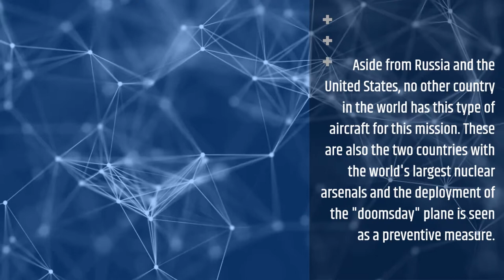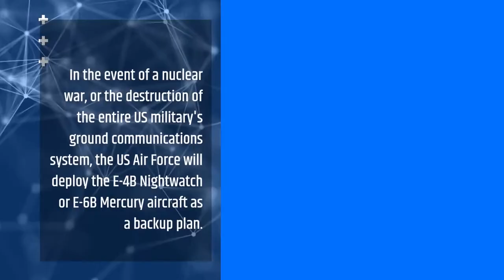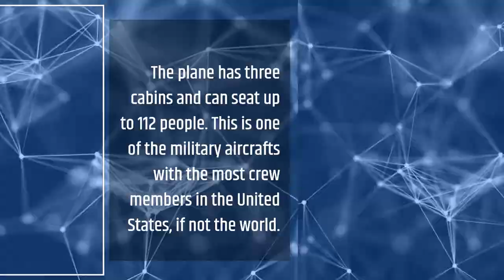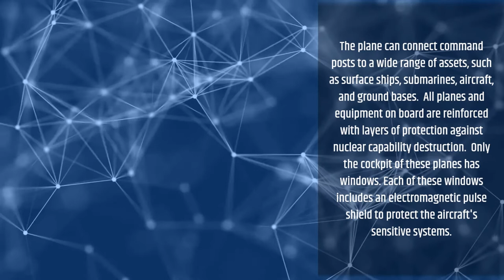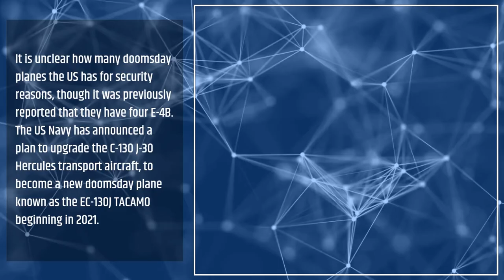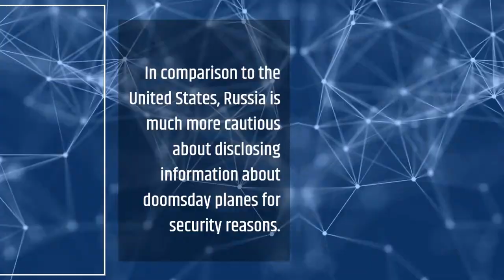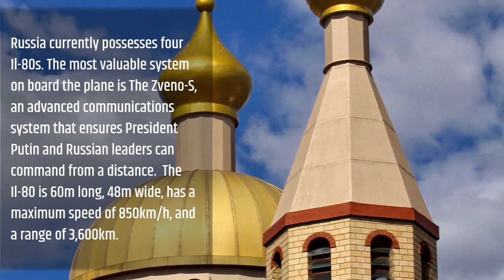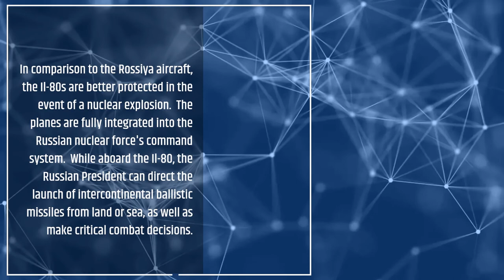Doomsday Plane: USA vs RUSSIA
As the world's most nuclear-armed countries, Russia and the United States focus not only on military power, but also on preventive measures in the event of a conflict by building the fleet of “doomsday” planes.

Credits
Image Reuters, US Army, US Department of Defense, CBS
Music